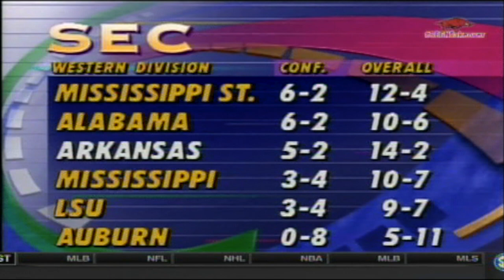February 1, 1994 - Vanderbilt at Arkansas